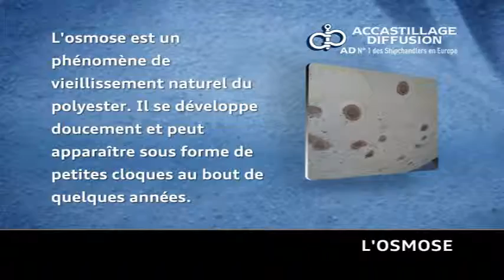Navigation Entretien 7 -Accastillage- Vidngo